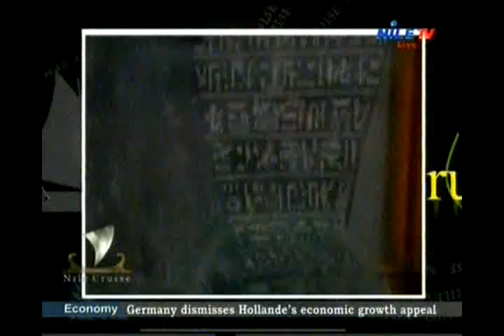05 Nile Cruise 7 8 2014